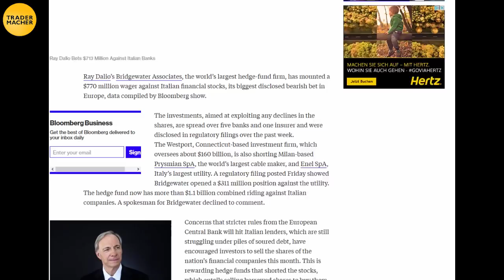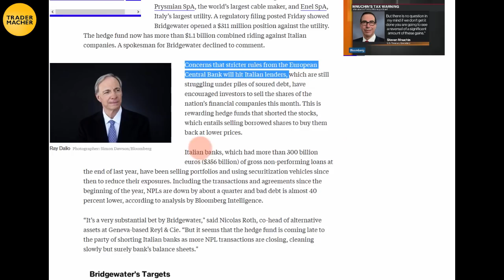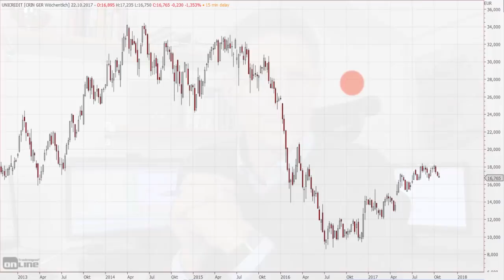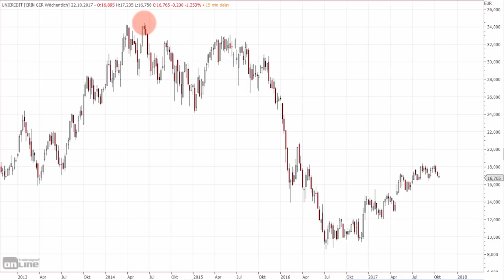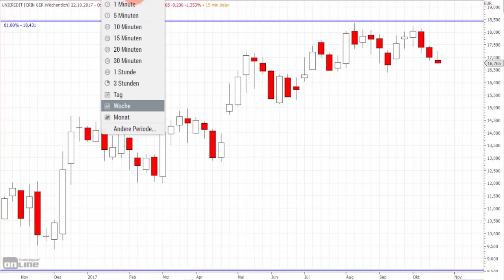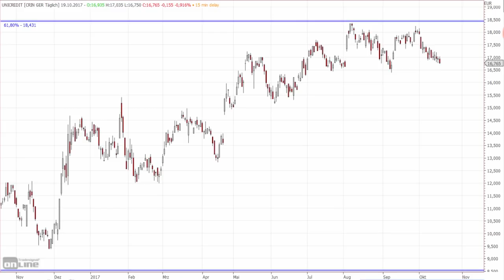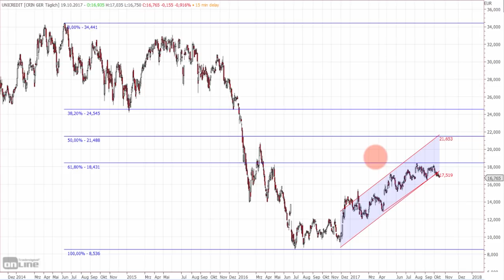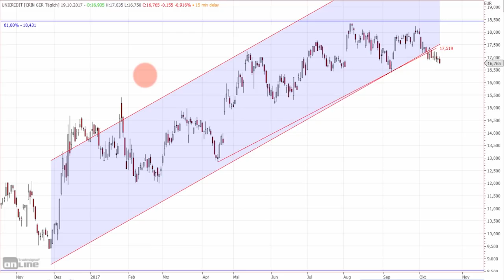Der 700-MILLIONEN-DOLLAR-SHORT!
Die 700-Millionen Dollar Shortposition wurde nicht von einem verrückten Milliardär eröffnet, sondern vom größten Hedgefond der Welt, eine der erfolgreichsten Adressen auf dem Markt. Das müssen wir uns anschauen!